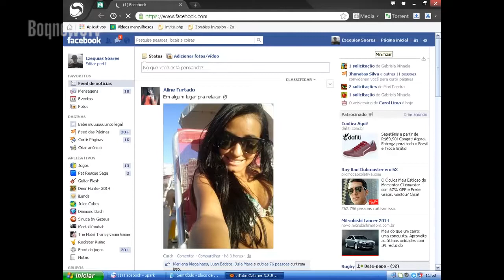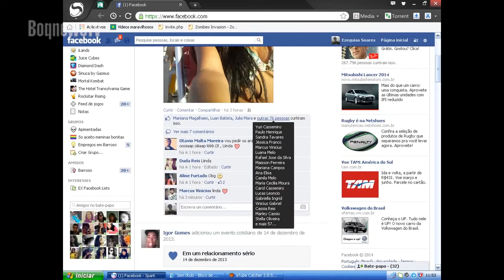BoqnewsTV - Entrevista com Aristides Brito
o diretor de marketing da Santa Cecília TV, Aristides Brito destaca o que os internautas devem levar em consideração na hora de buscar por notícias. Ele também fala sobre os principais riscos da internet.